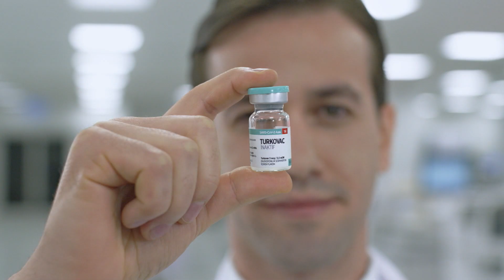TURKOVAC ile Ülkemizde Salgının Önüne Geçiyor, Dünyanın Birçok Ülkesine de Yardım Ediyoruz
Bu Youtube Kanalı Sağlık Bakanı Fahrettin Koca'nın resmi hesabıdır.
Sağlık Bakanlığı'nın çalışmaları, Bakan Bey'in katıldığı toplantılar, konuşmalar ve benzeri içerikler bu kanalda paylaşılmaktadır.

Fahrettin Koca Kimdir?

Dr. Fahrettin KOCA

Dr. Fahrettin Koca, 2 Ocak 1965’te Konya’da doğdu. İlk ve orta öğrenimini doğduğu kentte, liseyi Bursa Erkek Lisesi’nde bitirdi. İstanbul Üniversitesi Tıp Fakültesi’ni 1988’de tamamlayarak tıp doktoru unvanını aldı. İhtisasını İstanbul Üniversitesi Cerrahpaşa Tıp Fakültesi Çocuk Sağlığı ve Hastalıkları Ana Bilim Dalı’nda tamamlayarak 1995’te Çocuk Sağlığı ve Hastalıkları Uzmanı oldu.

Çeşitli sağlık kurumlarında hekimlik ve medikal direktörlük görevlerinde bulundu. Kurduğu ve başkanlığını yürüttüğü sağlık kurumlarında Türkiye’nin sağlıkta dönüşüm politikaları doğrultusunda önemli atılımlar gerçekleştirdi. Başkanı olduğu Türkiye Eğitim Sağlık ve Araştırma (TESA) Vakfı tarafından 2009 yılında kurulan İstanbul Medipol Üniversitesi’nin Mütevelli Heyeti Başkanlığını yürüttü.

Evli ve dört çocuk babası olan Koca’nın Türk Pediatri Kurumu, Pediatrik Metabolizma ve Beslenme Derneği, İstanbul Ticaret Odası (İTO) Sağlık Meslek Komitesi, Özel Hastaneler Sağlık Kuruluşları Derneği (OHSAD) üyelikleri bulunmaktadır. Aynı zamanda Dış Ekonomik İlişkiler Konseyi (DEİK) Eğitim Komitesi İş Konseyi Başkan Yardımcısı, Vakıf Üniversite Hastaneleri Derneği’nin Başkanı ve Hizmet İhracatçıları Birliği Sağlık Hizmetleri Komitesi Başkanıdır.